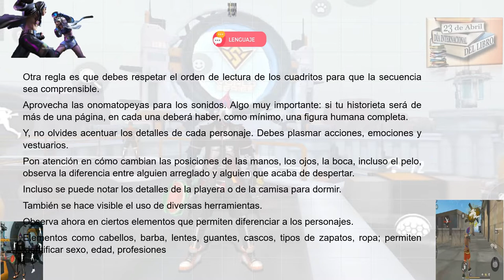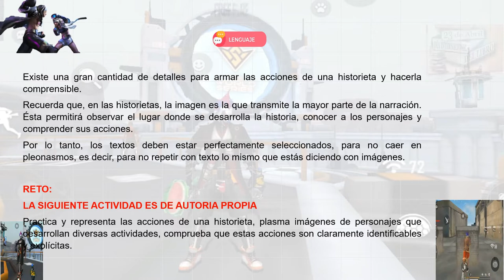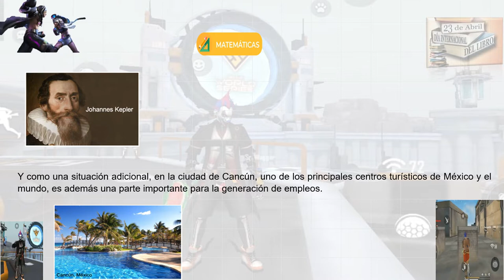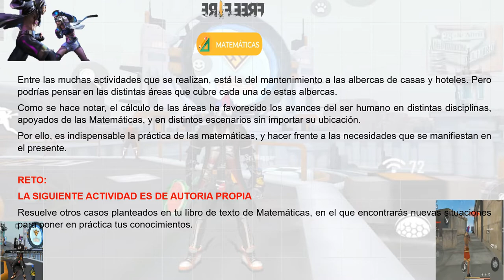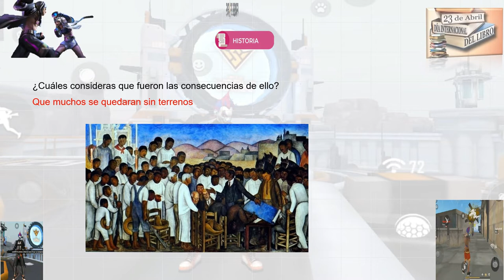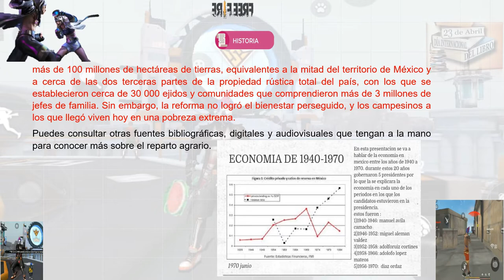PREGUNTAS RESUELTAS 3RO SECUNDARIA 12 DE MAYO DEL 2021